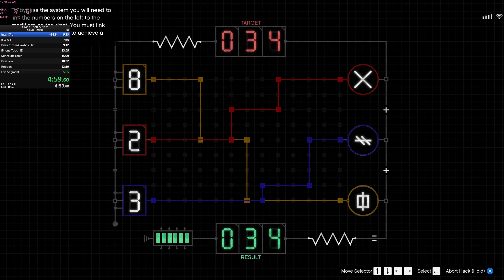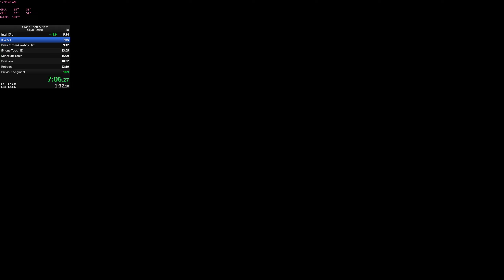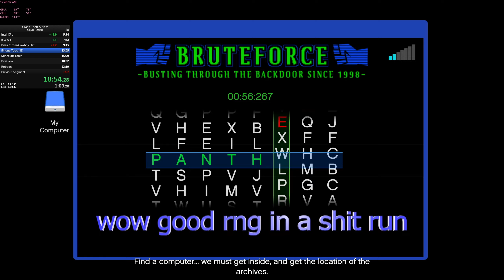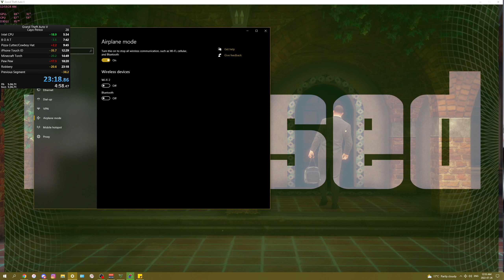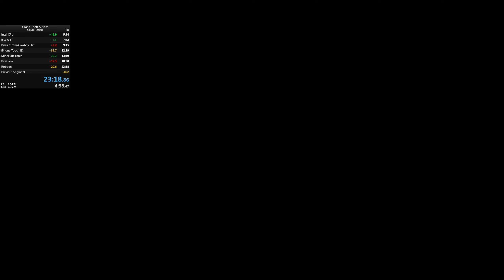How to Speedrun Cayo Terribly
The effects of not running for a year.
Sorry for semi unbalanced audio levels, some parts I turned up a touch too high

Resources from people who can do this better than me (Literally everyone)
- All job warps for Cayo (Also tells you the predetermined spawns for Plasma cutter/security codes and fingerprint cloner)

- How to break the game to do preps faster (Setup for Preps):  [PLEASE READ PINNED COMMENT]

Thank you to these op gtao runners for leaving me tips and suggestions:
Bitsau, Send, madebyWITT

0:00 Skip Shitpost Edit
0:56 Intel CPU
2:44 Le Boat
4:54 Pizza Cutter
6:57 Minecraft Torch
9:41 Get the Gat
14:32 Commit Crime
19:29 Illegal Activities (DC Mission Replay)
22:17 Mald